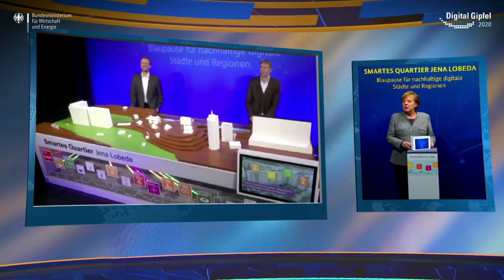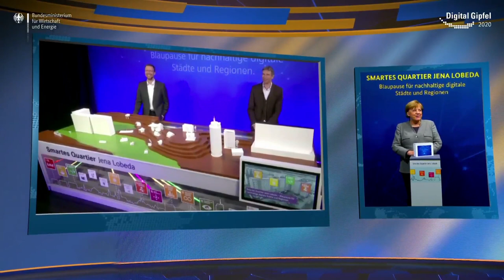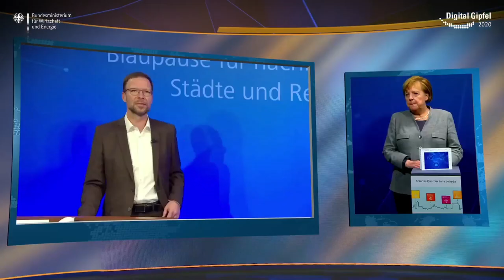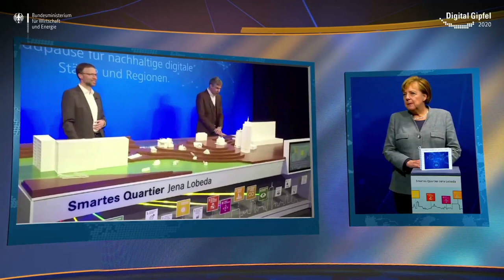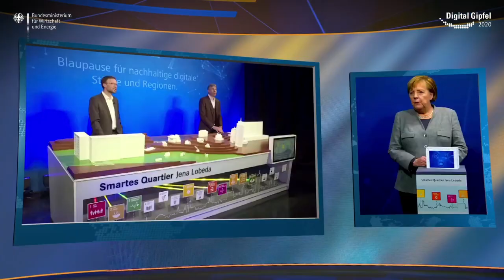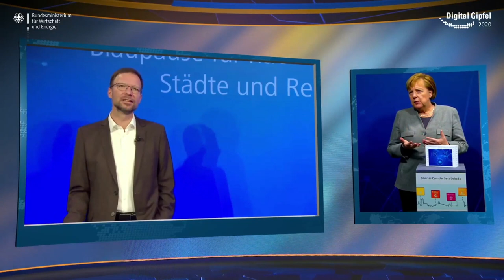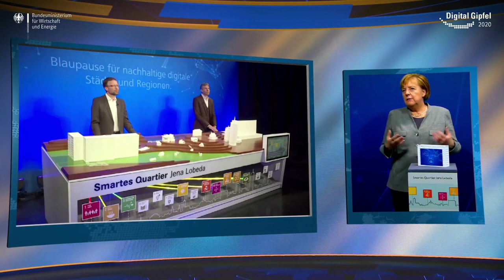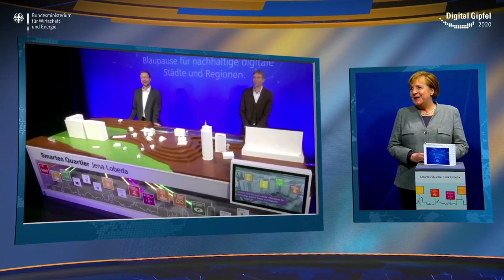Smartes Quartier Jena-Lobeda - virtuelles Gespräch mit der Bundeskanzlerin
Bundeskanzlerin Dr. Angela Merkel besichtigte am 1. Dezember, das Smarte Quartier Jena-Lobeda per Live-Übertragung. Das Modellprojekt der Stadtwerke Jena war Inhalt des jährlichen Digital-Gipfels des Bundeswirtschaftsministeriums, der 2020 unter dem Motto „Digital nachhaltiger leben“ stattfand. Beim Exponate-Rundgang zum Abschluss des Gipfels erfuhr Angela Merkel von Jenas Oberbürgermeister Dr. Thomas Nitzsche, wie das Smarte Quartier Jena-Lobeda zukünftig als Blaupause für nachhaltige digitale Städte und Regionen dienen kann.